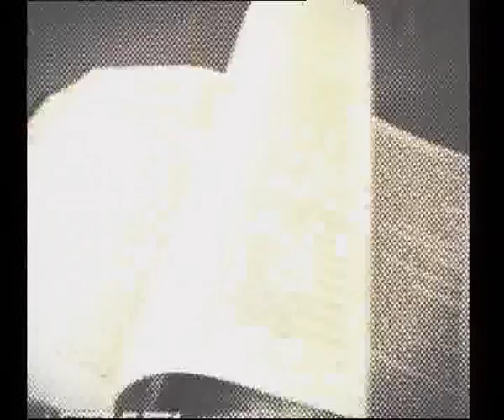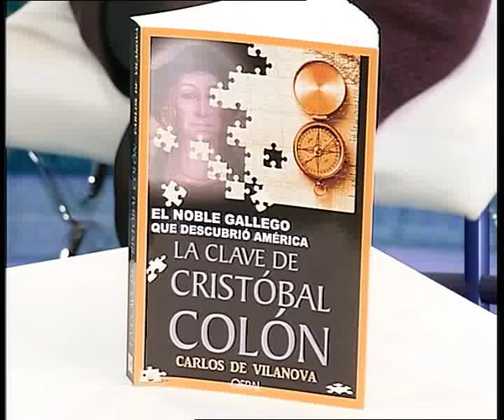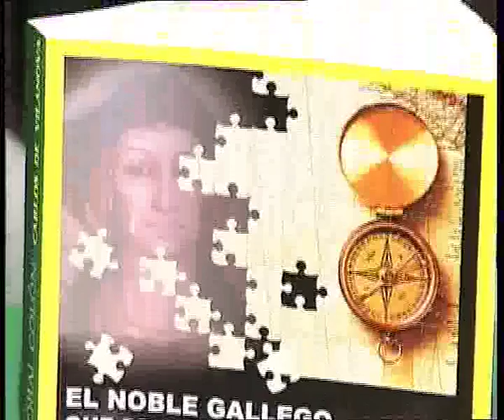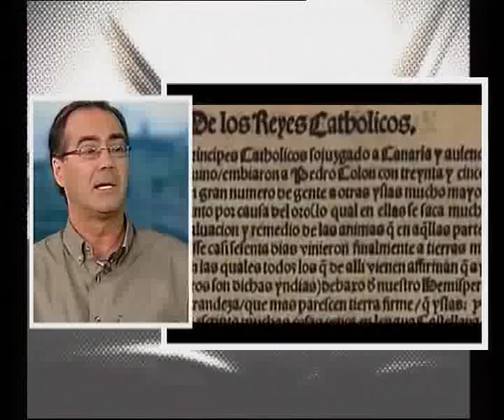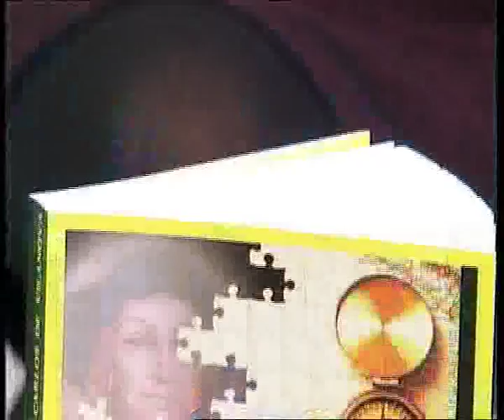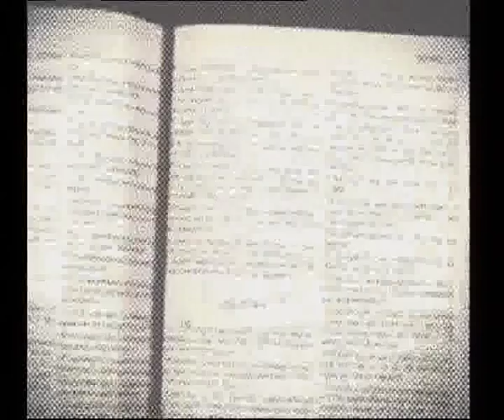carlos de vilanova en SantiagoTV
Entrevista de Lola López en SantiagoTV a Carlos de Vilanova, autor del libro y documental "La clave de Cristóbal Colón, el noble gallego que descubrió América".
Galicia necesita conocer su verdadera historia, y que el descubrimiento de América tuvo su origen aquí...